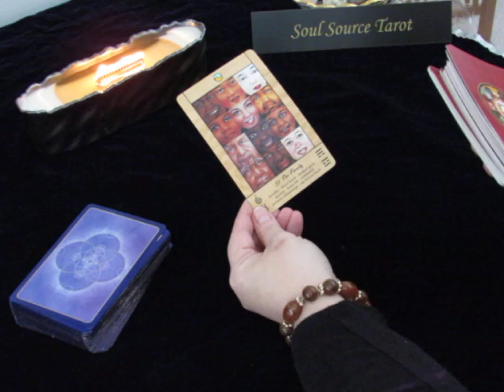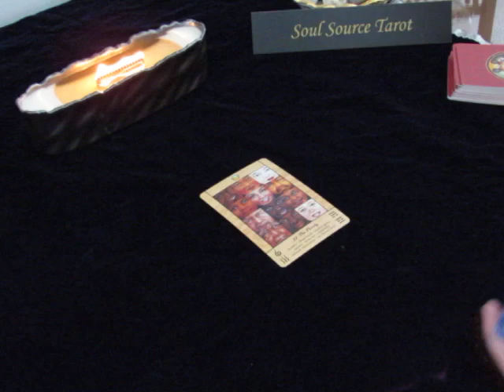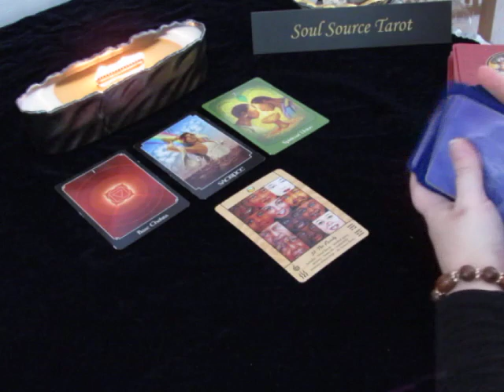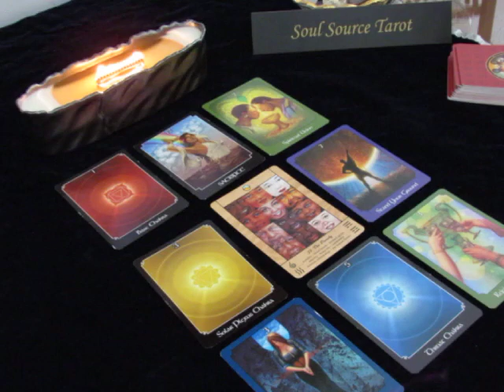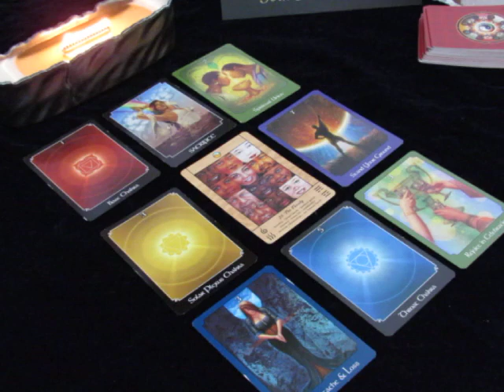~Pisces~Spirit Message~Standing Up for Love~Mid February 2018